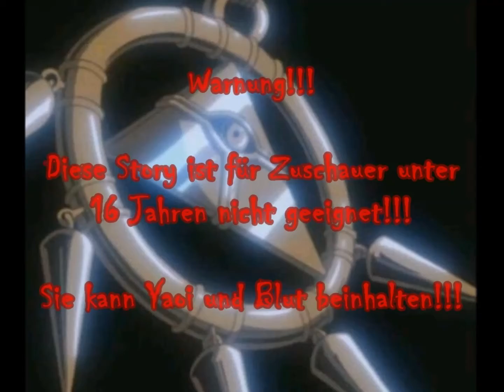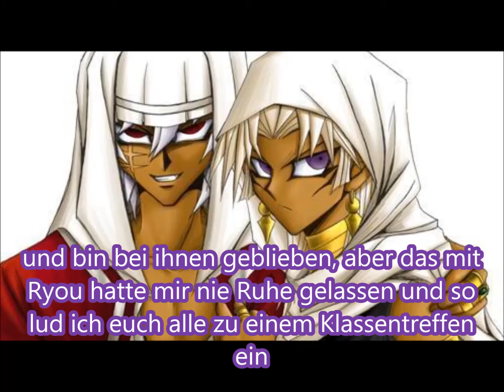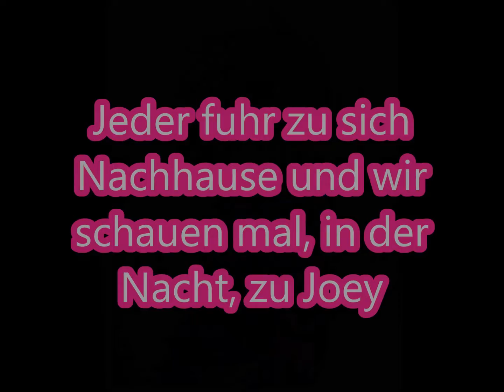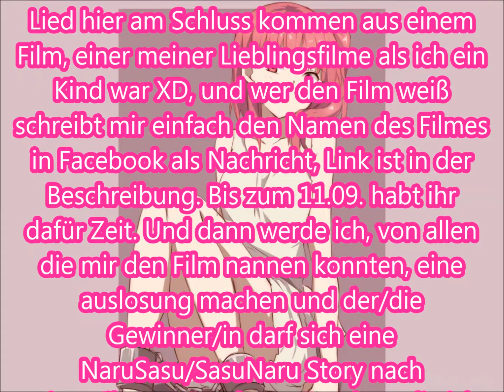Motel Rød Død - part 7 [Finale]